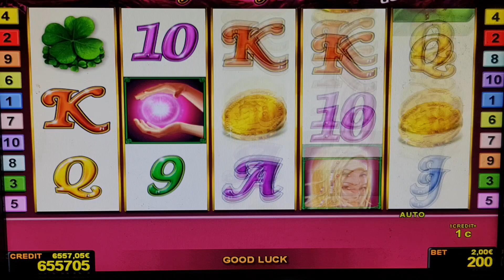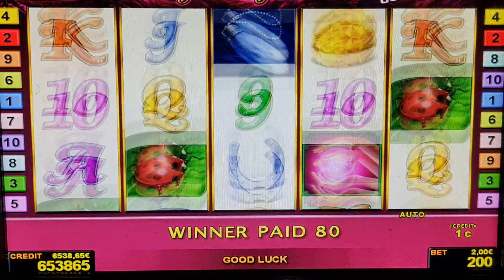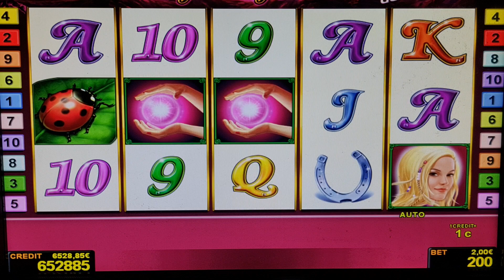Lucky Ladys Charm#Bis 2EURO​ BET! Casino​ Admiral​ Relax​! !